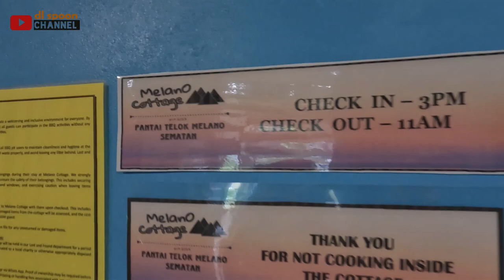Melano Cottage | Family Gathering 2024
bersama keluarga bermalam di telok melano Cottage.